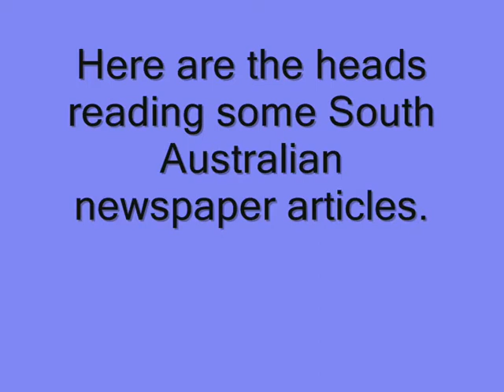Talking Heads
This is the Hackerspace Adelaide entry in the Machinery of Data competition.